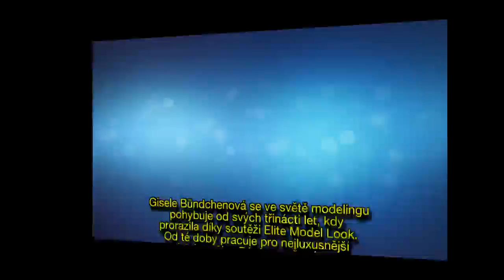Bündchenová o rozchodu s DiCapriem: Alkoholové večírky mi už nestačily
Gisele Bündchenová (38) přiznala, že rozejít se po pěti letech s její velkou láskou, hercem Leonardem DiCapriem (44) pro ni nebylo snadné. „Jednou však přišla chvíle, kdy jsem si řekla dost. Byla jsem po jeho boku osamělá,“ řekla brazilská supermodelka.